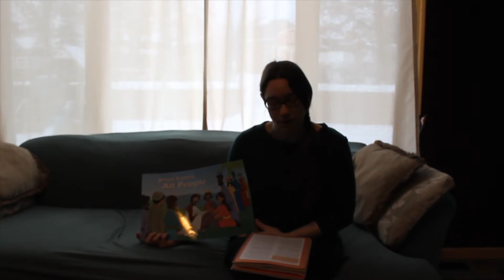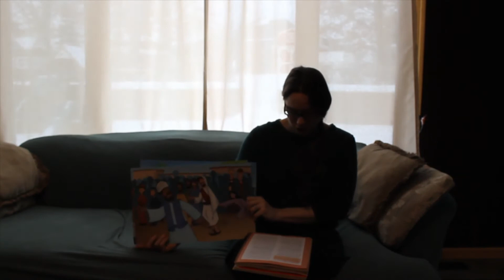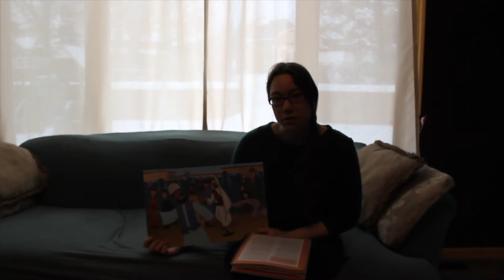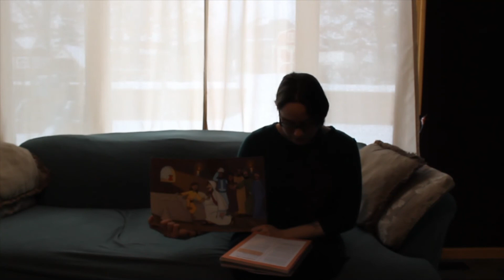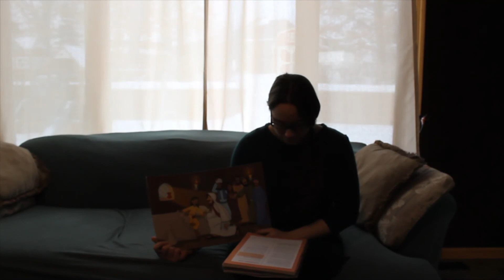Cubbies Bible Story Bear Hug 16